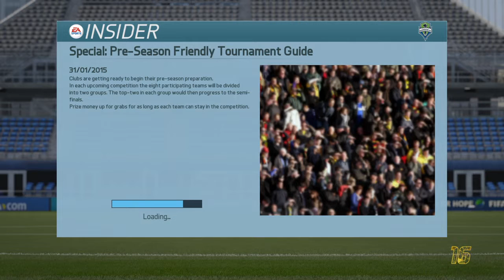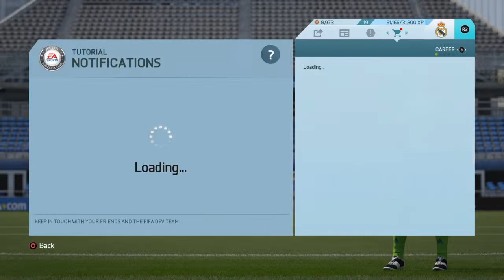Fusein massoud pro ep. 1 part 1